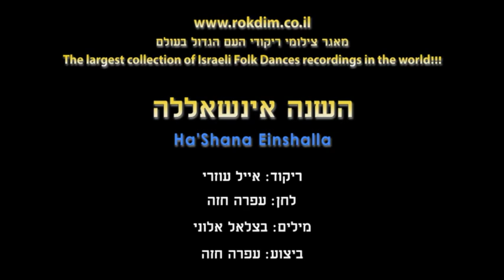Ha'Shana Einshalla - Dance | השנה אינשאללה - ריקוד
שם הריקוד: השנה אינשאללה
שנת חיבור: 2002
צורה: מעגל
כוריאוגרפים: אייל עוזרי
מבצעים: חזה עפרה
מלחינים: חזה עפרה
תמלילנים: אלוני בצלאל
חברות: הד ארצי

Dance Name: Ha'Shana Einshalla
Creation Year: 2002
Shape: Circle
Choreographers: Eiyal Ozeri
Performers: Chaza Ofra
Composers: Chaza Ofra
Lyricists: Aloni Betzalel
Companies: hed Artzi